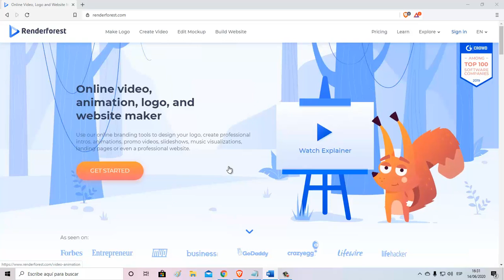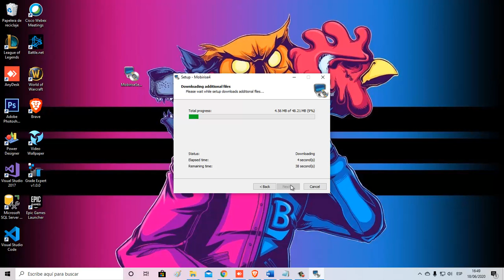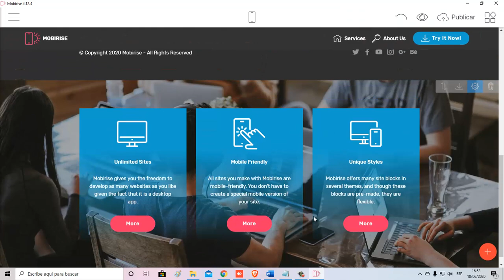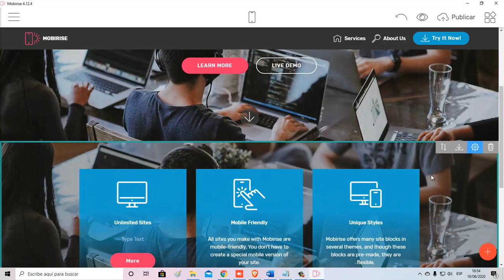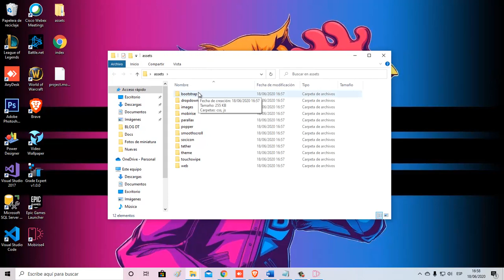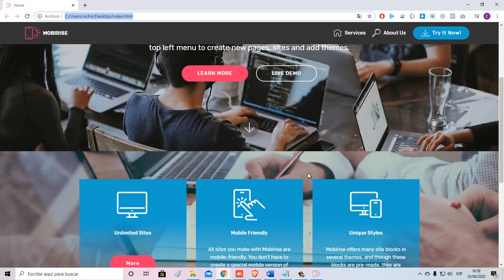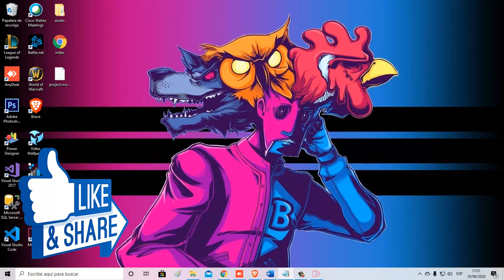Como crear tu Página Web Profesional sin saber programar (EN MINUTOS) con Mobirise 4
Hoy aprenderás que no tienes que ser un experto para crear el sitio web PERFECTO para tu negocio. Con Mobirise 4 tienes cientos de opciones gratuitas para poder construir tu página web desde cero en tan solo minutos.

😱 SORTEO INTERNACIONAL:
Si no te has enterado, estoy sorteando 5 cuentas PREMIUM en Render Forest, el mejor software 100% Online para editar videos, crear intros, logos y sitios web sin descargar nada.

⚡¿Te gustó o te sirvió mi contenido?
Puedes apoyarme donando una cantidad de dinero a tu elección, totalmente OPCIONAL.
Dona en este enlace:
El sitio es totalmente seguro, ya que cuenta con la seguridad "https".
Es necesario que tengas una cuenta de PayPal para realizar tu donación.
El 100% de lo recolectado, será utilizado netamente para beneficios y mejoras en el canal.